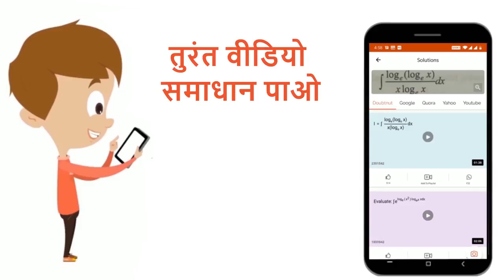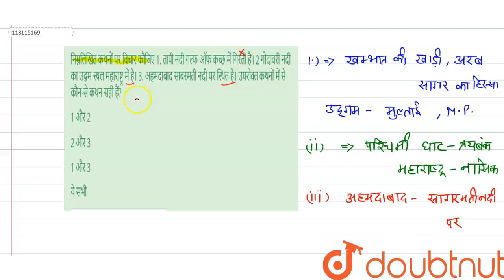निम्नलिखित कथनों पर विचार कौजिए 1. तापी नदी गल्फ ऑफ कच्छ में गिरती है। 2 गोदावरी नदी का उद्गम स्...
निम्नलिखित कथनों पर विचार कौजिए 1. तापी नदी गल्फ ऑफ कच्छ में गिरती है। 2 गोदावरी नदी का उद्गम स्थल महाराष्ट्र में है। 3. अहमदाबाद साबरमती नदी पर स्थित है। उपरोक्त कथनों में से कौन-से कथन सही हैं?
Class: 12
Subject: GENERAL KNOWLEDGE
Chapter: भूगोल
Board:NDA

👉 Have Any Query? Ask Us.